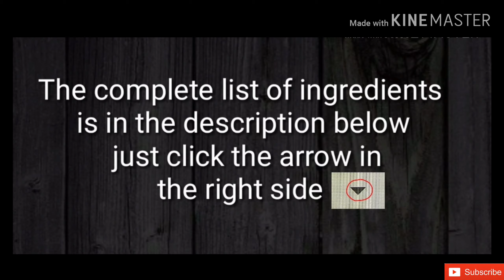The best Oreo Mango Pudding Dessert | NO EGG, NO GELATIN & NO WHIPPING CREAM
OREO MANGO DESSERT

INGREDIENTS:

FOR THE FIRST LAYER
10-15 pcs oreo
2 tbsp melted butter

FOR THE SECOND LAYER
1 cup evaporated milk + 1/4 cup evaporated milk
3 tbsp corn flour
3 tbsp sugar
1/4 cup condensed milk
1 cup mango pulp
5 pcs chopped oreo

FOR THE 3RD LAYER
1 cup evaporated milk
1 tbsp melted butter
3 tbsp sugar
3 tbsp cocoa powder (unsweetened)
1 tbsp corn flour
1/2 tsp instant coffee
1/2 tsp vanilla extract

Available in Amazon 'Kusina ni Lola' cook book